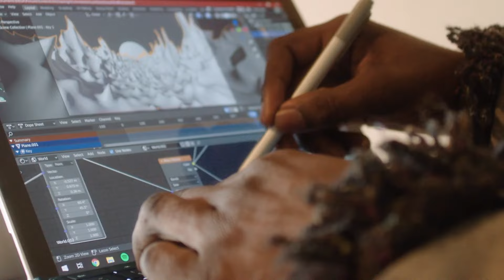Nour: Play With Your Food - Official Launch Trailer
Nour: Play With Your Food is a casual atmospheric physics game developed by Terrifying Jellyfish. Explore a world centered on the aesthetics of food and interactive exploration. The game features over 20 goal-free edible vignettes along with a full soundtrack by Maximilian Mueller and James Morrison. Nour: Play With Your Food is available now for PlayStation 4, PlayStation 5, and PC.